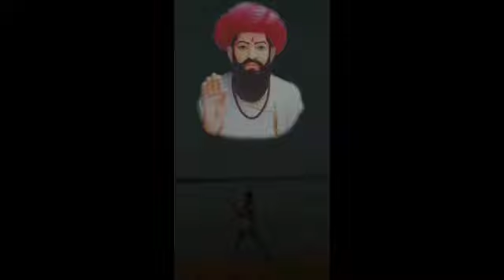Shivaji Nagar Majur Tanda Dam Vlog or Banjara Block video by Venkatesh Naik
ಜೈ ಶ್ರೀ ಸೇವಾಲಾಲ್ ಮಹಾರಾಜ್

Friends this block video is this on majdur Tanda Shivaji Nagar dam. In this video we have showed the dam of Shivajinagar majdur tanda dam. This dam is very big and it is combined in three parts.
1. The water has been shared with other villages.
2. Many fields are gone in this dam.
3. This water has been used in kennels in the field works.

Every people of majdur thana has used this water because it is very pure and good quality water.
The water comes from many places.

Big Banjara news YouTube channel

Shivaji Nagar Majur Tanda Dam Vlog or Banjara Block video by Venkatesh Naikv#bigbanjaranewschannel Shivaji Nagar Majur Tanda Dam Vlog or Banjara Block video by Venkatesh Naikv#bigbanjaranewschannel DISCLAIMER

MY WHATSAPP AND MOBILE NUMBER FOR ANY DJ REMIXING SONGS : 9️⃣9️⃣7️⃣0️⃣1️⃣1️⃣1️⃣7️⃣0️⃣6️⃣